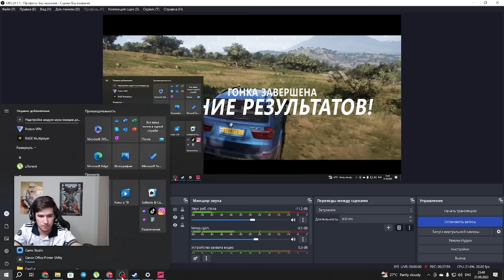TOP 1 GA JUDA OZ QOLDI FORZA HORIZON 5 KENGI SAFAR OLAMIZ TOP 1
➥GTA 5 TELEFONGA YO'Q!!!

 ✅ VIDEODA